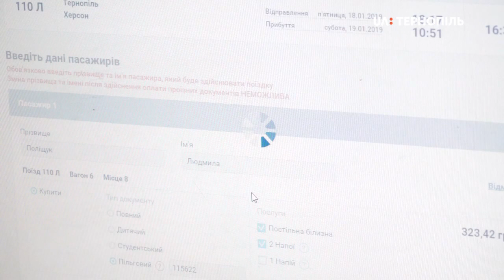72 пільгових квитки замовили у режимі он-лайн особи з інвалідністю від 17 січня цього року